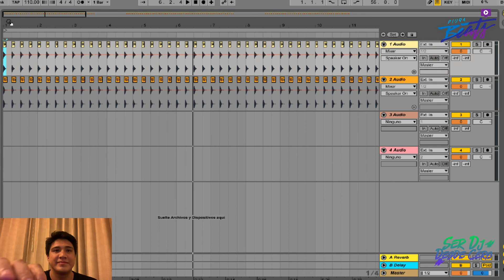Ser DJ desde CERO - Cap. 1: Entrenamiento Auditivo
Este es el capítulo de nuestra primera serie dedicada a aquellas personas que quieran aprender a ser DJ desde cero o para aquellas personas que quieran reforzar conocimientos.

Comenta y ayúdanos a seguir creciendo.